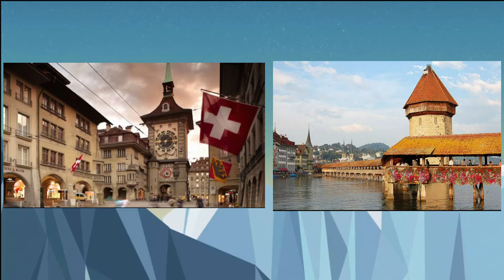Cultural Etiquette of Switzerland | Erica Cris Boter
Voice and Editor : Erica Cris Boter